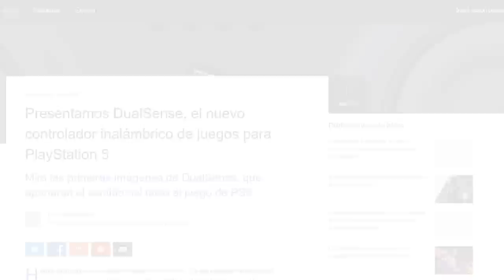Este és el mando de PS5 DualSense Oficial - ¿Te mola?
🕹️ Mis Consolas 🕹️

🎮 No seas tonto y pilla buenas ofertas en videojuegos aquí 🎮